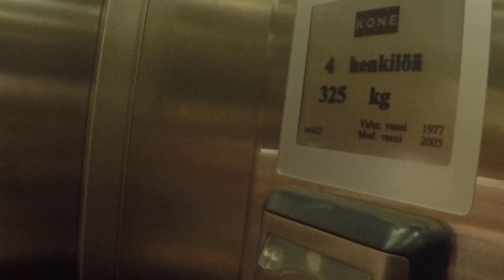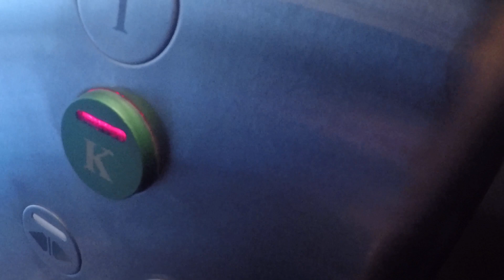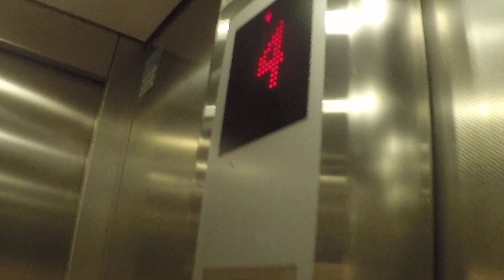1977 ValmetSchlieren (mb. Kone 2005) traction elevator at Orioninkatu 9B, Sammonlahti, Lappeenranta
Filmed with Kaakkuri86, FinnishLiftFIlmer2005, FinnishElevatorFilmer2004 and KorsoTV
Location: Orioninkatu 9B, Sammonlahti, Lappeenranta, Finland
Brand/Moderniser: ValmetSchlieren/Kone
Installed/Modernised: 1977/2005
Serial: VS 4902
Type: Traction
Floors served: 6 (K*, 1, 2, 3, 4, 5)
Fixtures: Kone Delta
Capacity: 4 persons or 325kg
Doors: Swing doors with automatic 4-speed center opening innerdoors
Inspected by Elspecta